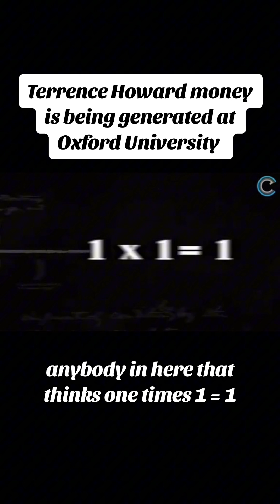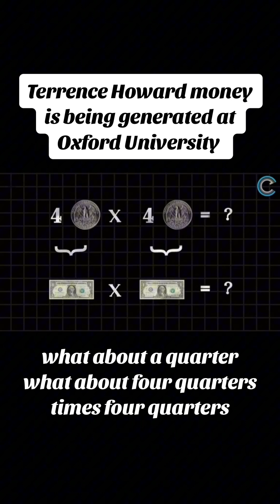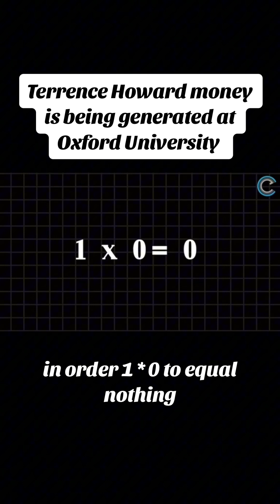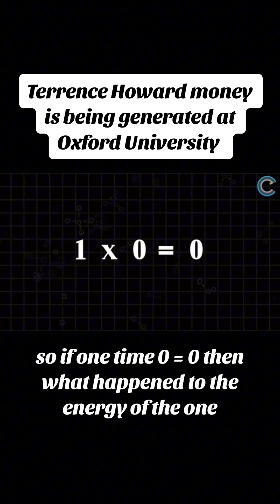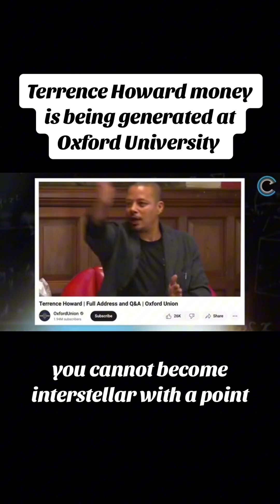Terrence Howard what’s 1 dollar x 1 dollar ?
Terrence Howard: A Visionary at Oxford University | Groundbreaking Insights

In this monumental presentation at the prestigious Oxford University, acclaimed actor and visionary Terrence Howard delves deep into the intersections of science, innovation, and personal philosophy. Known for his iconic roles in film and television, Howard’s influence extends far beyond Hollywood. He is a polymath whose contributions to engineering and theoretical physics challenge conventional thought and inspire future generations.

In this lecture, Howard shares his journey of discovery and the passion that fuels his innovative spirit. His unique perspective on technology, humanity, and the future opens a new realm of possibilities, challenging us to think deeper and dream bigger.